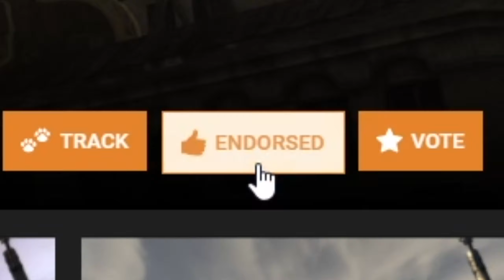Altitude - Vanilla Plus Weather - Fallout New Vegas Mod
A weather mod that aims to enhance the vanilla experience without straying from the original games design. It overhauls existing weathers and adds new  types in the base game and in DLCs

Music is from Farcry 5